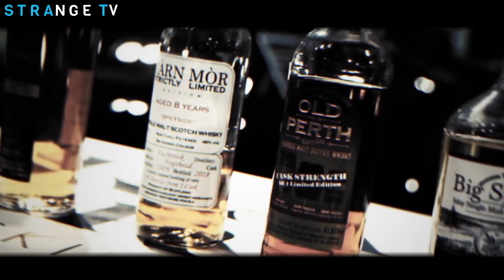Kim Jong Un Wife Secretive Lifestyle | Strange Rules In North Korea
North korean dictator Kim Jong Un is famous for his strange rules in north korea .In this video we will se how life is difficult in north korea and how Kim jong un also the president of North korea 🇰🇵 living his life under the strict security of his force . Hopefully you will like the video .